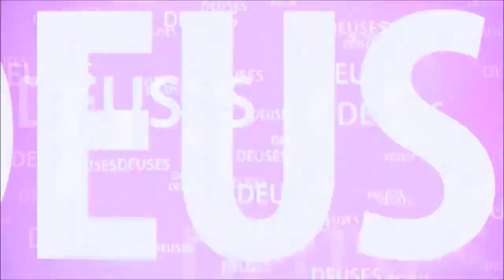CONVERSANDO SOBRE SÂNSCRITO